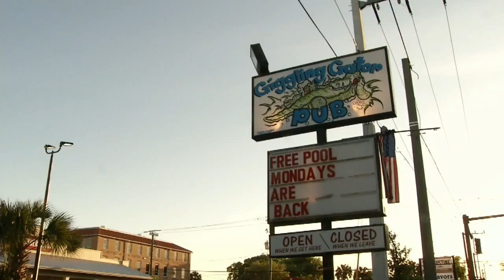Man and woman charged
VIDEO: 43 year old Jordie Hudson, a local artist, was last seen ten days ago but was reported missing just five days ago. After interviewing several people, today police said they arrested two people in connection with her death.